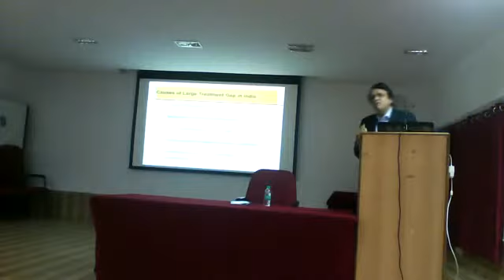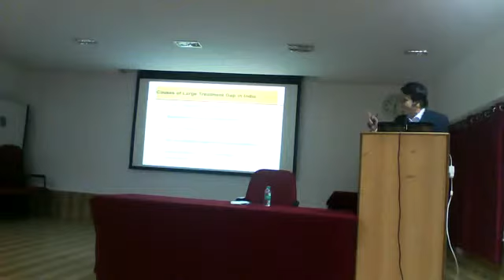BSF: Epilepsy and Law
Lecturer Number: 2777

Dr. P. Satish Chandra
Senior Professor of Neurology
Former Director & Vice Chancellor, NIMHANS